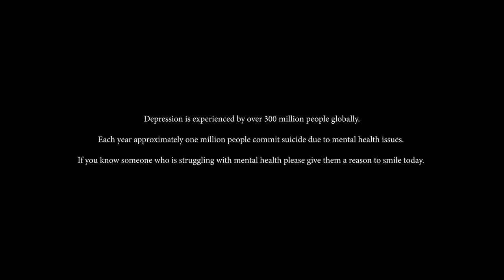Ryan Soanes - You (Official Music Video)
I would like to say a big thankyou to everyone that has supported me thus far, this release has been my biggest and my last for a long time so it means the world to see such love.

I would like to dedicate this song to people struggling with mental health illnesses and depression, you aren't alone... I hope this song raises awareness and helps people understand more about how things work in your heads.

Produced and Co-Written by Stephen Youster (Echo & Wave Studios, Ireland)

Vocals Recorded by Alex at Drill Hall Studios, Beccles.

Music Video Filmed and Edited by Matty from Clearway Media

Shot at Vessel Studios in Liverpool, United Kingdom

Get my music on any major music streaming service or store.

Thanks for your support guys and girls.